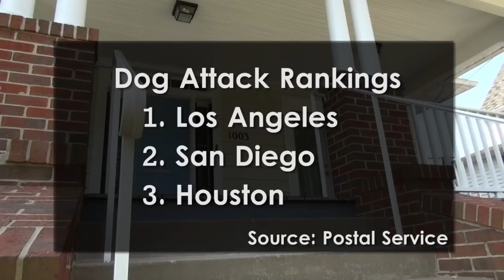Susanna Pak - PKG "Tips for fighting against dog attacks"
City carrier Dennis Devonish in Washington, DC, knows first-hand what it's like to be attacked by a dog -- and has the scar on his elbow to prove it. Nearly 5,600 employees of the Postal Service were attacked by dogs last year.

Follow Devonish as he delivers mail on a route known for having a good number of dogs, and learn tips for preventing attacks.

Shot, reported and edited by Susanna Pak